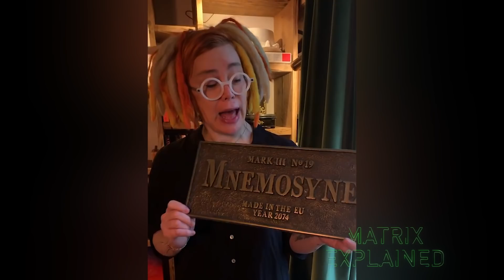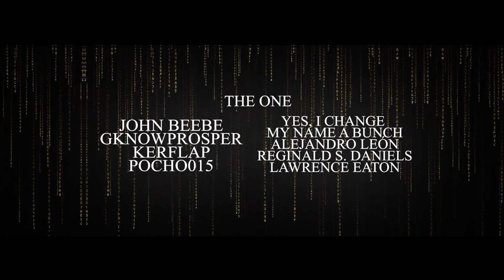Neo is Not in the Simulation | MATRIX EXPLAINED